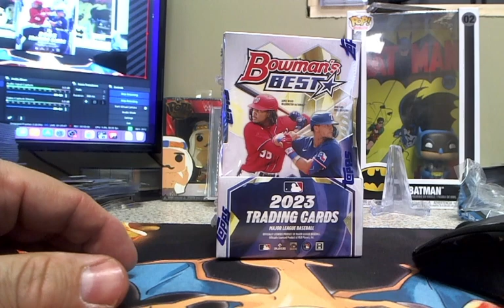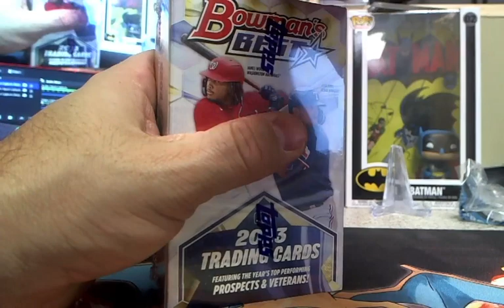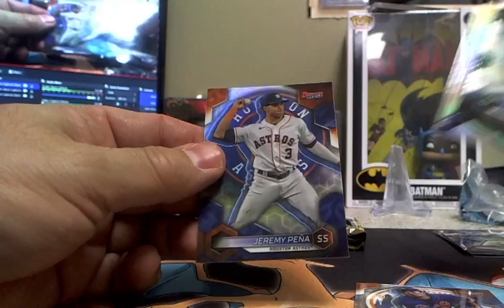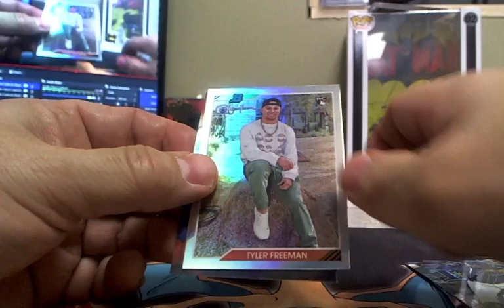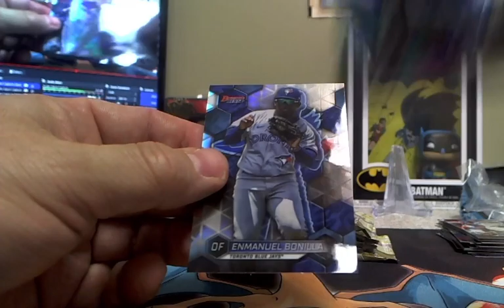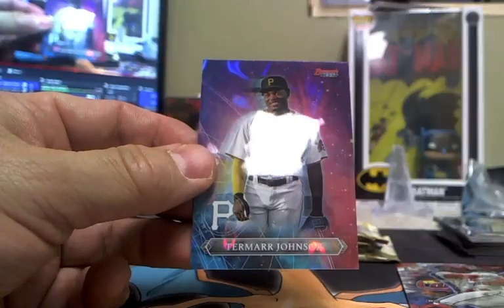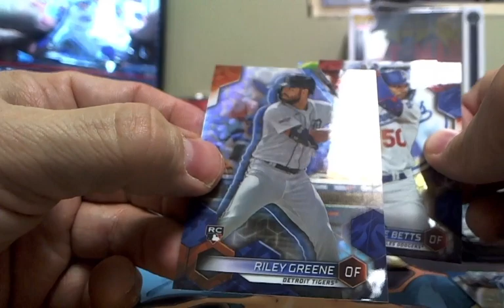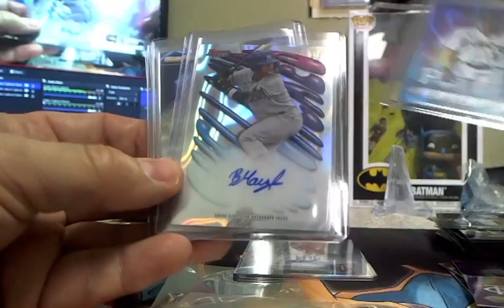2023 Bowemans Best Baseball 1 Hobby Box Break #1